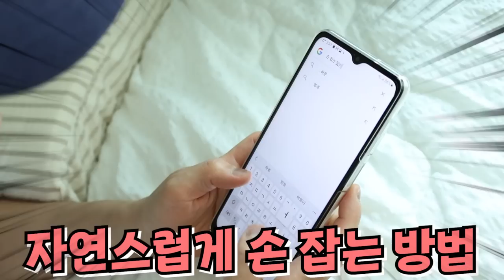3화: 전남친이랑 아직 연락하냐? 질문에 당황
오비키의 남친이 된 남반장
두근두근 심쿵하는 데이트 현장으로!

댓글 목소리 출처: 타입캐스트